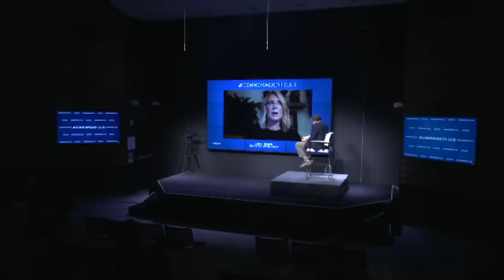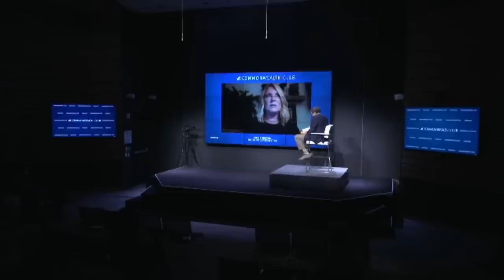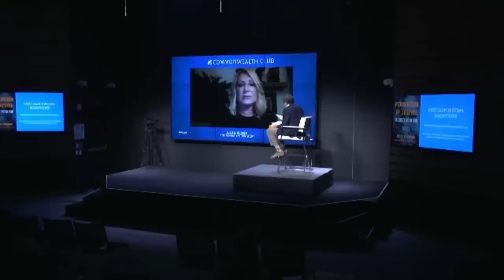(Live Archive) Julie K. Brown: The Jeffrey Epstein Story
The depths of the Jeffrey Epstein story may never have been known without the work of Florida investigative reporter Julie K. Brown. A reporter for the Miami Herald, Brown and her explosive reporting for the Herald helped bring Epstein to justice (before his death) while exposing the powerful people and broken system that protected him.

For many years, billionaire Jeffrey Epstein's penchant for teenage girls was an open secret in the high society of Palm Beach, Florida and Manhattan. Charged in 2008 with soliciting prostitution from minors, Epstein was treated with what critics called unheard-of leniency at the time. The media virtually ignored the failures of the criminal justice system, and Epstein's friends and business partners brushed the allegations aside. But when in 2017 the U.S. attorney who approved Epstein's plea deal, Alexander Acosta, was chosen by President Trump as labor secretary, Brown was compelled to ask questions that other journalists weren't.

Despite her editor's skepticism that she could add a new dimension to a known story, Brown determined that her goal would be to track down the victims themselves. Poring over thousands of redacted court documents, traveling across the country and chasing down information in difficult and sometimes dangerous circumstances, Brown tracked down dozens of Epstein's victims, now young women struggling to reclaim their lives after the trauma and shame they had endured.

Brown's resulting three-part series in the Miami Herald was one of the most explosive news stories of the decade, revealing how Epstein ran a global sex trafficking pyramid scheme with impunity for years, targeting vulnerable teens, often from fractured homes, and then turning them into recruiters. The outrage led to Epstein's arrest, the disappearance and eventual arrest of his closest accomplice Ghislaine Maxwell, and the resignation of Acosta. The financier's mysterious suicide in a New York City jail cell prompted wild speculation about the secrets he took to the grave—and whether his death was intentional or the result of foul play.

Brown's new book, Perversion of Justice, builds on her original award-winning series, showing the power of truth, the value of local journalism and the tenacity of one woman in the face of the deep-seated corruption of powerful men. Julie Brown joins us virtually to discuss her role in the Epstein story and what it means for the media and the country.

NOTES
Brown photo by Eileen Soler.

SPEAKERS

Julie K. Brown
Investigative Reporter, Miami Herald; Author, Perversion of Justice: The Jeffrey Epstein Story; (Participating Virtually)

Robert Rosenthal
Board Member, Center for Investigative Reporting—Moderator